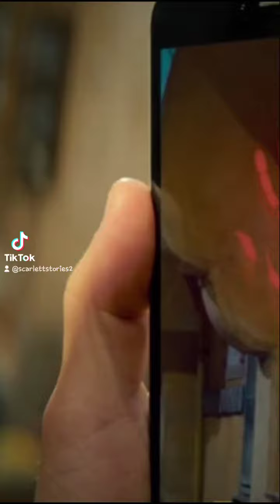Y/N The Goddess of Power and Protection: S2|P23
I own the video